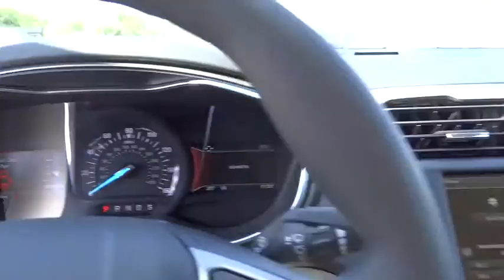2016 Ford Fusion Centennial CO, Littleton CO, Fort Collins CO, Greeley CO, Cheyenne WY GR193574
2016 Ford Fusion

O'Meara Ford
400 W. 104th Ave.